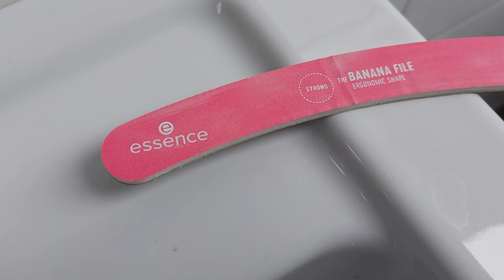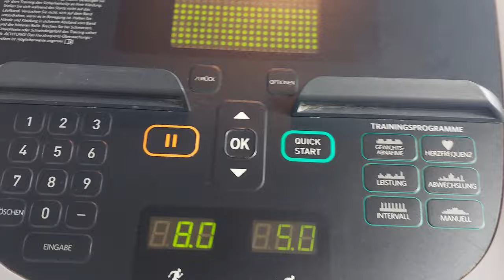Kaloriendefizit im Gym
Dieses Mal und hoffentlich weiterhin, nehme ich Euch mit ins Gym, während
ich am Ende meiner 3 Monate im Kaloriendefizit bin.
Es ist viel experimentieren, beobachten und weiter machen.
Ich hoffe sehr, dass es Euch gefällt und Ihr mit jedem Video etwas mitnehmen könnt :)

Drückt gerne auf Gefällt mir oder lasst ein kostenloses Abo da!
Freue mich über jeglichen Support und jegliches Feedback!
Bei Fragen, kommentiert und schreibt mir auf Instagram.